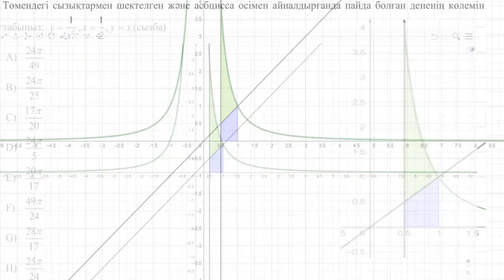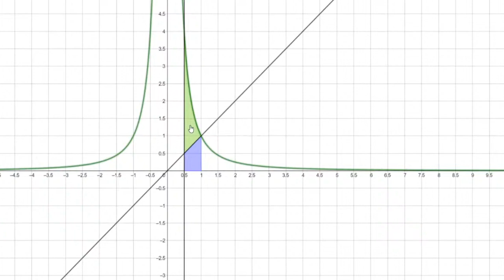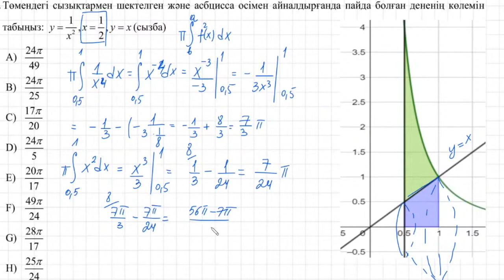Қисықтармен шектелген фигура көлемін табу